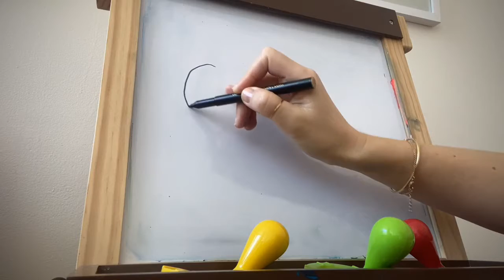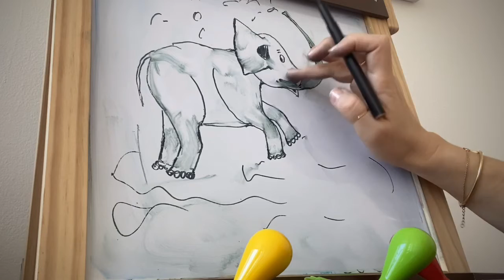TAKE A BREAK TO CREATE! DRAW AN ELEPHANT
Easy step by step drawing for kids or adults.

To lighten up the mood During COVID-19 to help parents who are working remote while taking care of kids, YAY offers a live class every day that requires ZERO adult supervision. YAY to short break!!!

TAKE A BREAK TO CREATE!